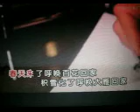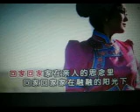回 家【WB】（甫人---敖都 ）2020 6 27